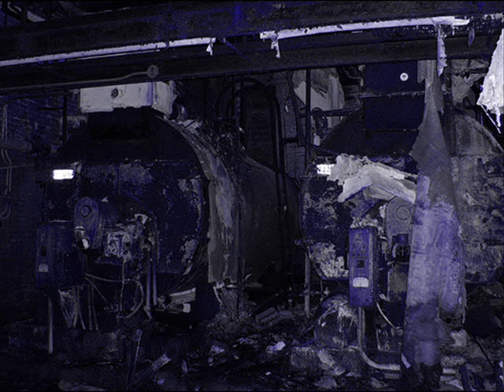Skenik - Diractive ( Dub step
Dark Experimental Dubstep .
PlayStation 1 laser drive  boot up bleep used has the higher pitched instrument ( might be focus coil or stepper pulse ?) could not find a beeper in there and sound is coming out of the lazzZzeRRr ...anyway its lead here
2011